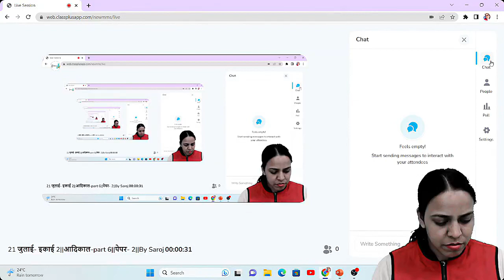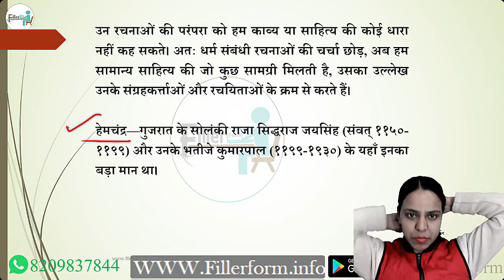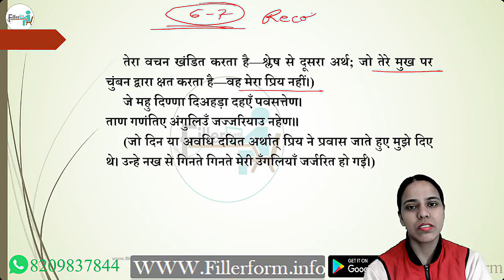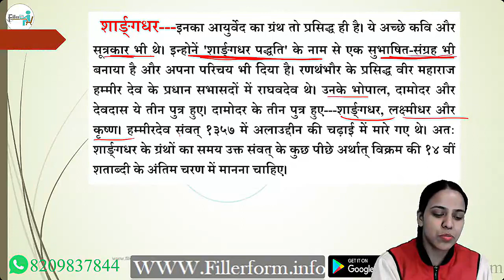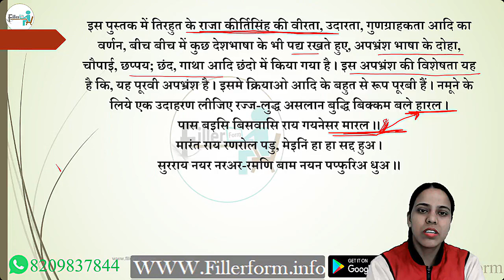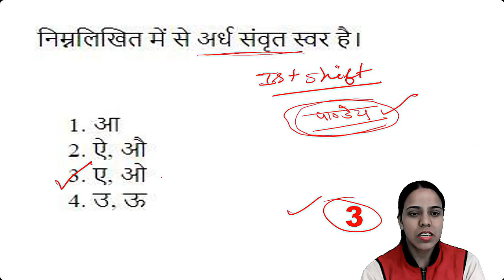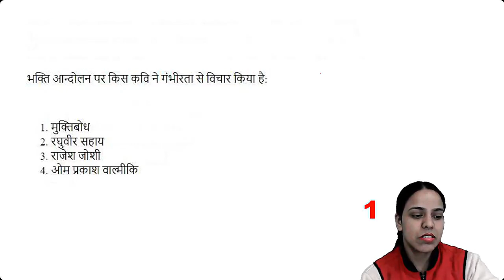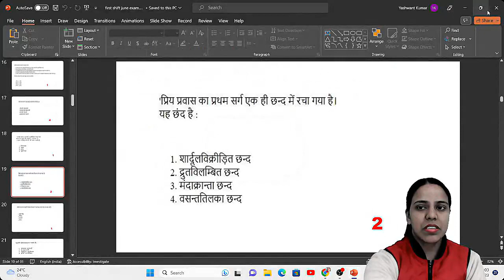21J HINDI आदिकाल part 6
ugc net preparation june 2023